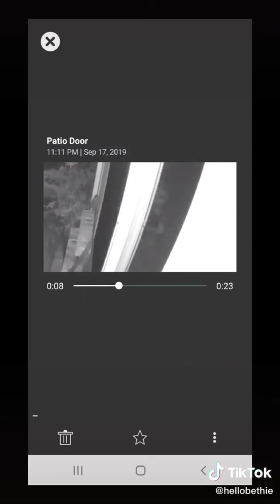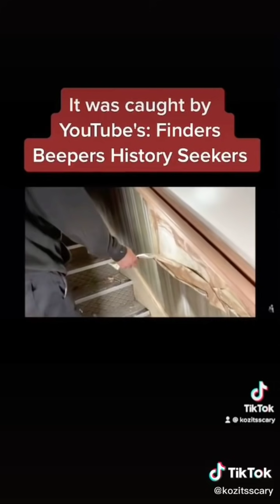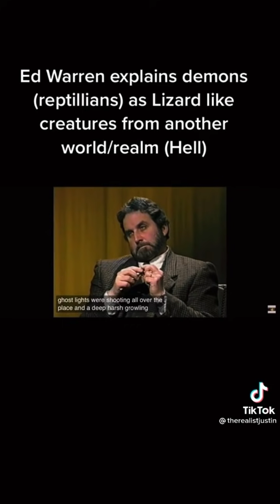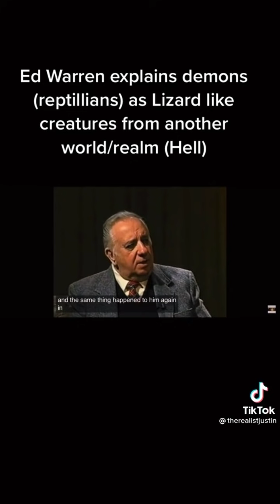paranormal tiktoks and scary stories